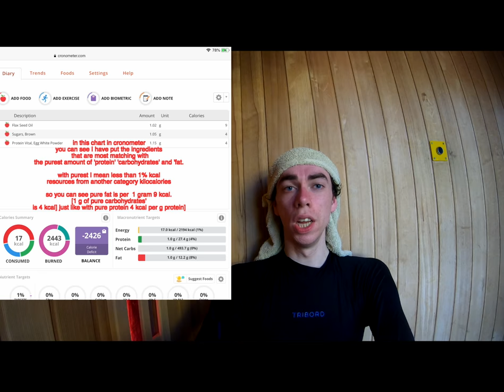the fat you eat. is the fat your wear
In this video I will explain why carbohydrates don’t make you fat but in fact it is the fat you eat is the fat your wear.” First “carbohydrates” are far less calorie dense than “fat”
1 g of pure fat is 9 kcal (kilocalories) 1 g of carbohydrates is 4 kcal The same is truth for protein.” And our bodies are not great in turning carbohydrates into fat and contrary with “pigs. (How are genetically entered to gain more weight).” One other reason why “animal testing” is unscientific “pseudoscience”